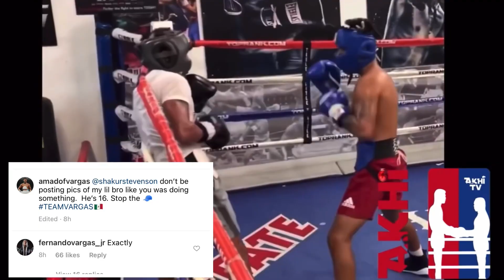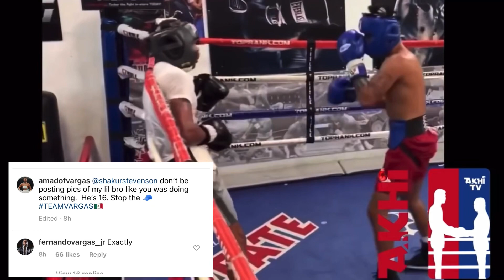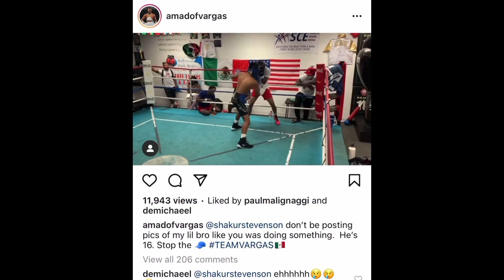Shakur Stevenson BEEFING with Fernando Vargas Sons: “You QUIT in SPARRING” Amado | Emiliano ClapBack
BREAKING NEWS 🥊: Shakur Stevenson BEEFING with Fernando Vargas Sons: “I made you QUIT” in Sparring, Amado & Emiliano.